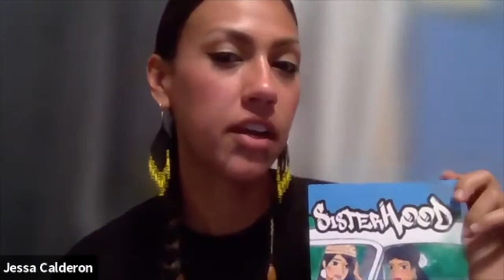Publishing Indigenous Authors: Jessa Calderon's New Book, 'SisterHood'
Jessa Calderon's first fiction publication celebrates Indigenous women in the heart of Tongva Territory, narrating their strength in the face of the settler colonial system of present-day Los Angeles. Join us as Calderon touches on the topic of  healing, and the process of bringing SisterHood  into publication.